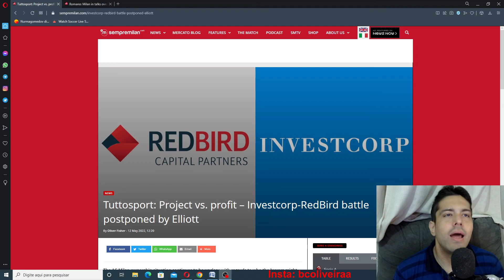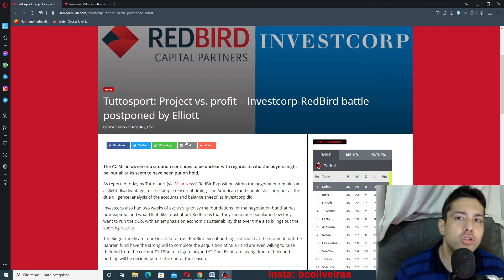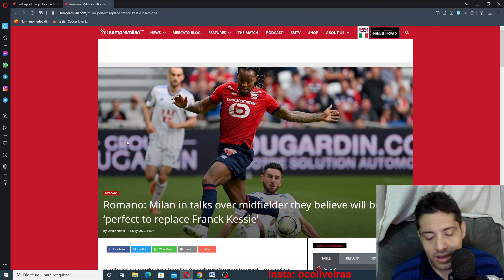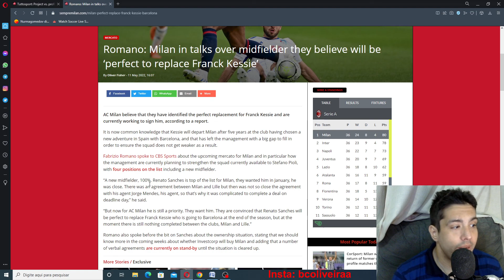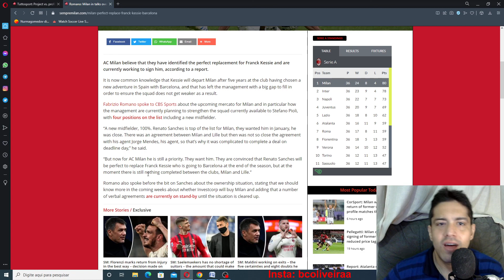MILAN QUER 4 REFORÇOS SAIBA POSIÇÕES E NOMES ! SOBRE A VENDA DO CLUBE